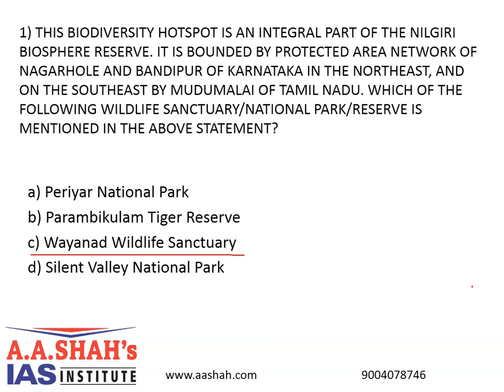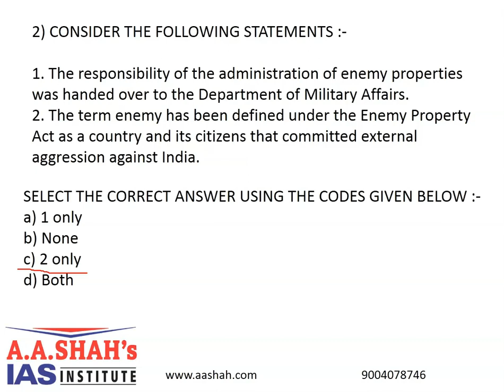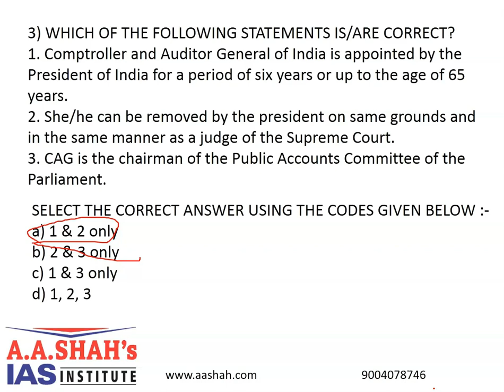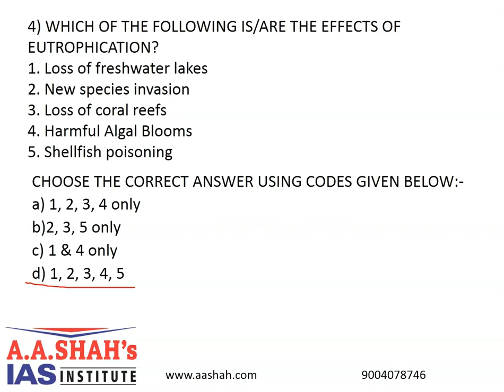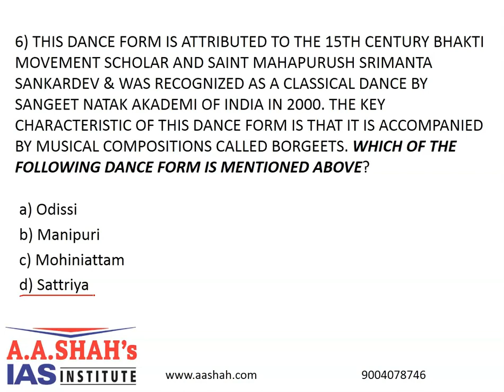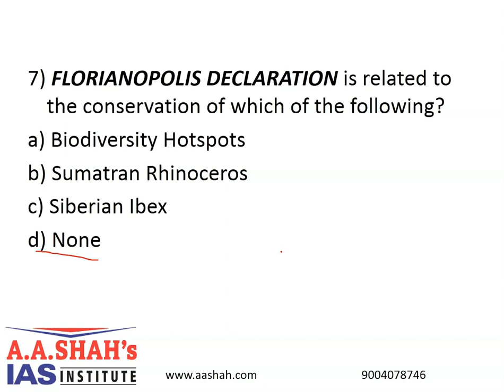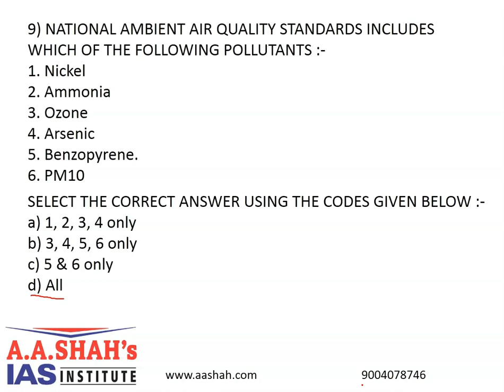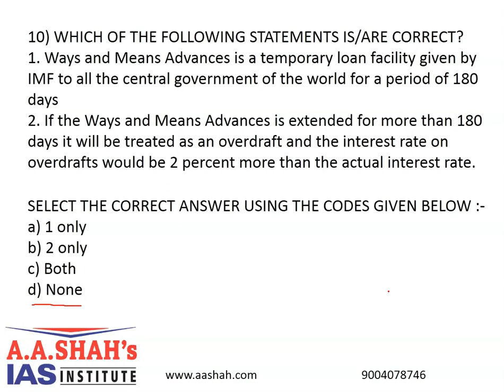16 April 2020 UPSC 10 MCQ with Correct Answer-Explanation | prelims2020 mcq